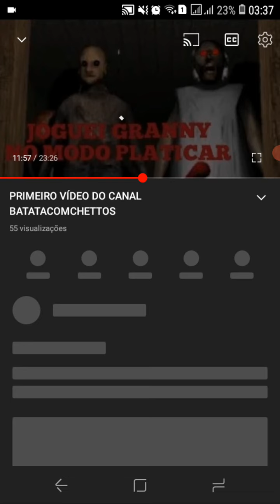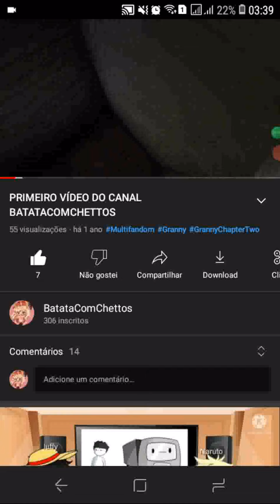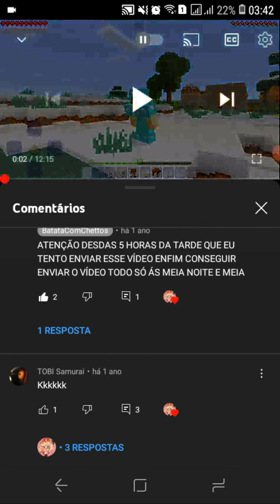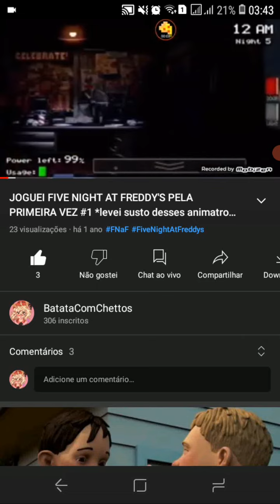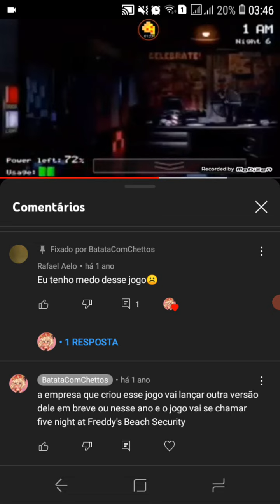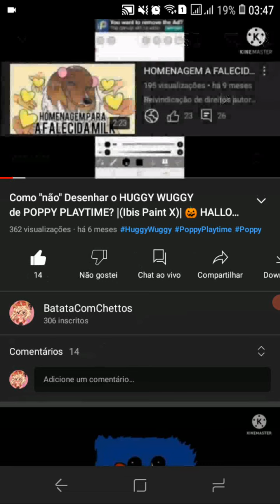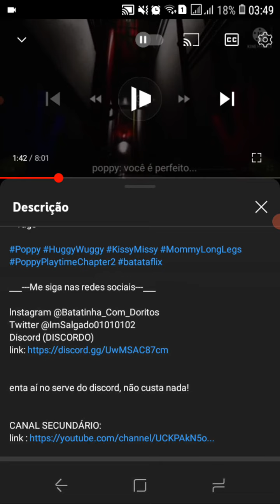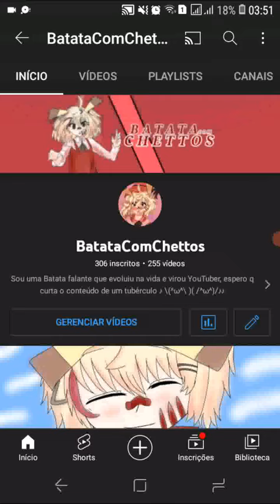(live test) EU REAGI AOS MEUS PRIMEIROS VÍDEOS DO CANAL... tá mt cringe 🤮🤮🤮🤮